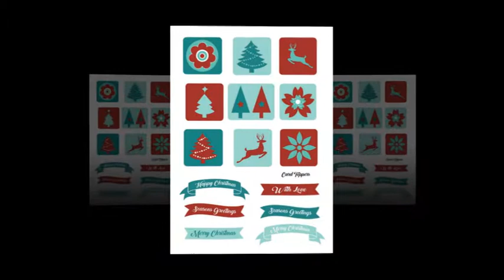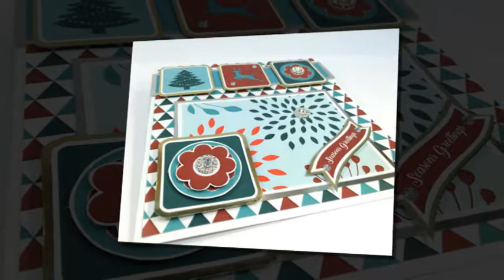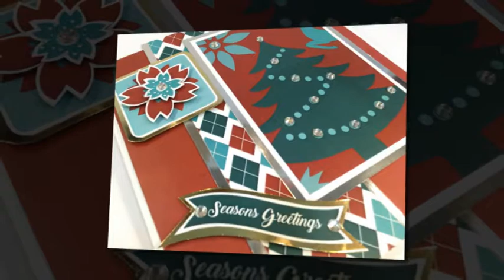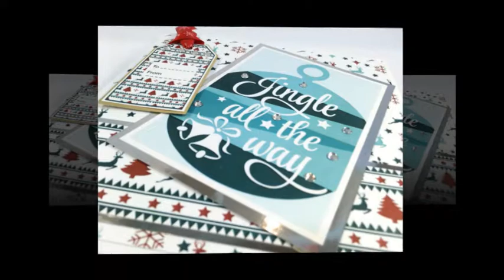08 Stunning Christmas - Gallery from Jackie Royal with Alan and Barry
is where you will find this fabulous set and so much more.